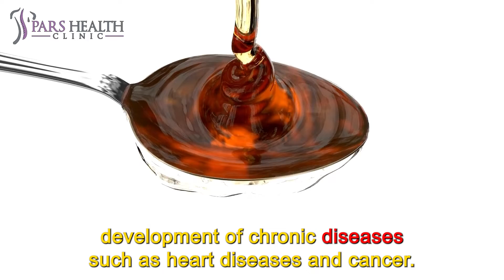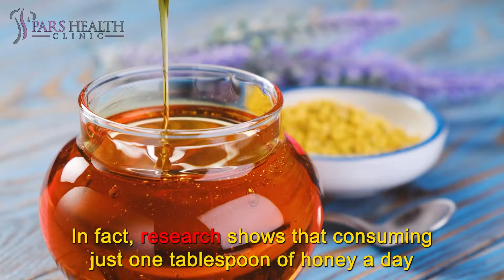What happens to your body if you eat honey every day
Top benefits of eating honey every day
We'll be talking about these items in this video:
- What are the benefits of honey?
- What are the honey benefits?
- What are the benefits of eating honey?
- What are the benefits of eating honey every day?
- What are the effects of eating honey every day?
- What are the effects of eating honey on the body?
- What are the effects of eating honey on memory?
- How to put honey in our diet?
- What are the top benefits of honey?
- How to have nice skin with honey?
- What are the effects of honey on sleep?
- How does eating honey boost energy?
- What are the benefits of eating honey on the digestion system?
8. Rich in Antioxidants
Honey is one of the rarest natural substances that have a high amount of antioxidants. Although the amount and quality of antioxidants in honey depend on the plants and flowers the bees fed from. Raw honey includes many chemicals that fight free radicals in the body which cause damages to the cells. These free radicals are associated with the aging process and some health issues.
7. Natural Energy Booster
If you have ever felt overwhelmed at work after lunch, or have difficulty getting out of bed every morning, you can use a natural energy booster to solve this problem. Honey is an amazing source of unprocessed sugar due to its high carbohydrate content. Honey’s glucose and fructose enter the bloodstream quickly, which boosts the energy needed for your mobility. This is a great way to start a long-term diet.
6. Strengthening memory
We all like to have a strong memory as we get older, so eating foods that boost memory is recommended. Antioxidants are wonderful substances that nourish brain cells. It is known that several antioxidants in honey can keep your brain in the best condition. In fact, research shows that consuming just one tablespoon of honey a day can help maintain a woman's memory in the postmenopausal period. Adding a teaspoon of honey to a cup of tea a day is a simple and refreshing way to achieve this goal.
5. Acne treatment
No one likes to get acne. Whether you are a teenager or an adult, if you have acne, consider adding honey to your diet and applying it to the affected areas. Honey contains humectants (moisturizers) that moisturize your skin and have the ability to destroy acne-causing bacteria. There are several ways to use honey to reduce acne. The best way to fight acne is to use raw and unprocessed honey on the parts of the body that are prone to acne.
4. Help to reduce cough
Because honey helps reduce coughs, it can be very helpful as colds become more common, especially during the winter. You can use cough syrups prescribed by your doctor, but their ingredients are harmful to your immune system. Not all cough syrups are good for you, but honey is an old cough medicine that is good for your health. Honey covers the throat wall and calms the throat by relieving the nerves that protect the throat.
3. Improving sleep quality
Few people in the world have trouble starting or continuing to sleep, which can lead to extreme fatigue and lethargy. Instead of using sleeping pills immediately, think of natural remedies to solve the problem. Honey can definitely help you when you have insomnia. Here is a brief overview of how honey helps you fall asleep faster. The sweetness of honey raises your blood insulin, which in turn releases the neurotransmitter serotonin. The body then converts serotonin to melatonin (the chemical that helps you sleep).
2. Dandruff removal
If your scalp is itchy or you have problems with dandruff, the good news for you is that scientists have found that when you apply a dilute solution of honey and water on your scalp and apply this solution for a while Leave the watch on your skin, your scalp will return to its previous state of health as soon as possible. In fact, some people have reported that skin ulcers heal after just a few weeks of using the drug.
1. Eliminating gastric acid reflux
Honey is known as a medicine that returns stomach acid to the esophagus (GERD) and relieves stomach acid reflux and heartburn. The best type of honey for the treatment of gastric reflux is tragacanth honey, astragalus honey, or thyme honey. Honey also improves infections caused by Helicobacter pylori (H. pylori) in the abdomen, which sometimes causes stomach ulcers. What happens after consuming honey is that the honey covers the esophageal wall and thus helps to improve inflammation or; This will eventually reduce the symptoms of GERD.